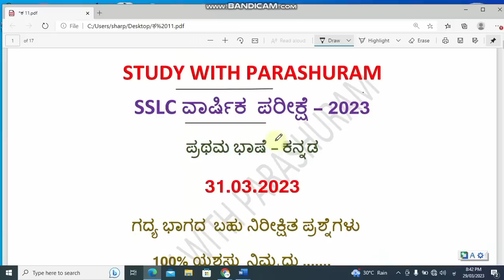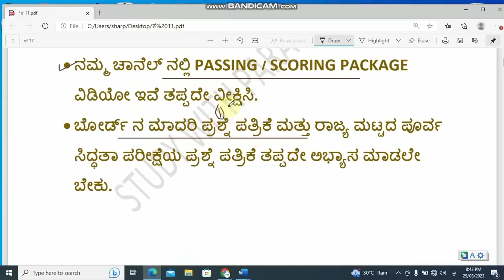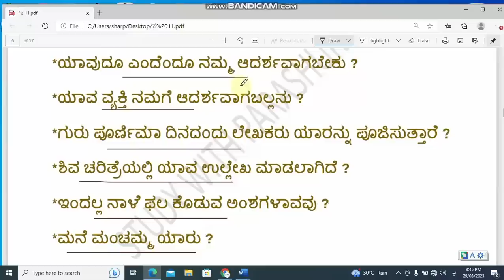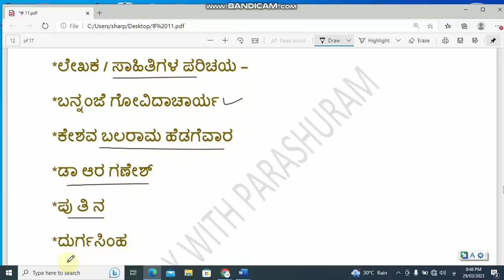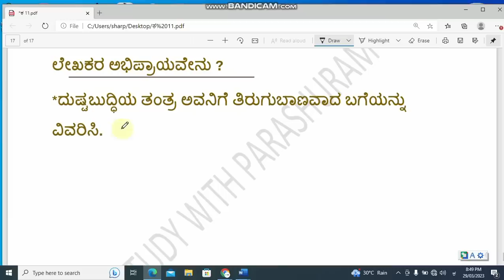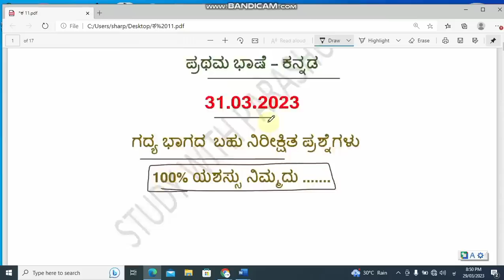SSLC ANNUAL EXAM 2023 ll Kannada ll prose section most expected questions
studywithparashuram@Gmailcom